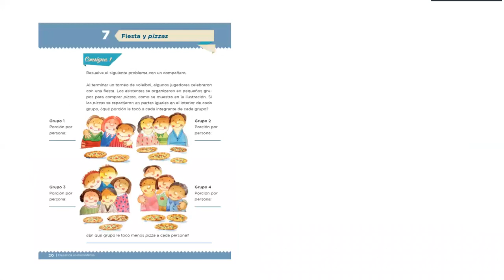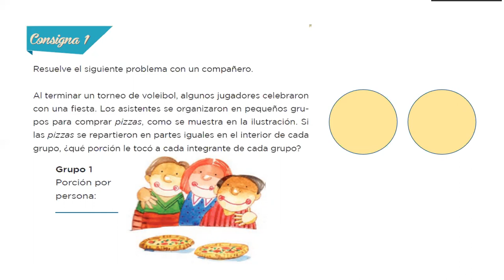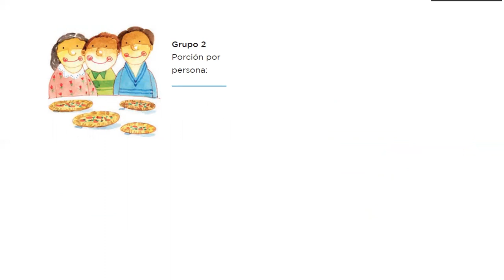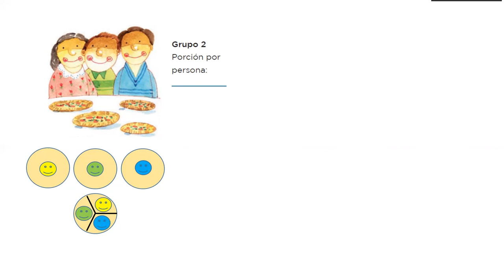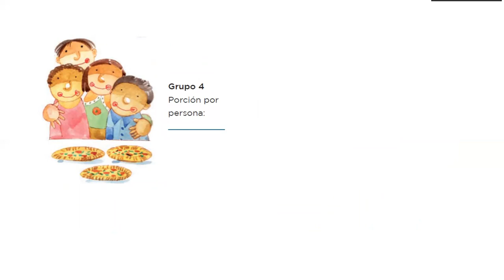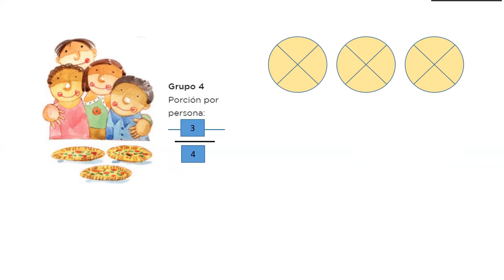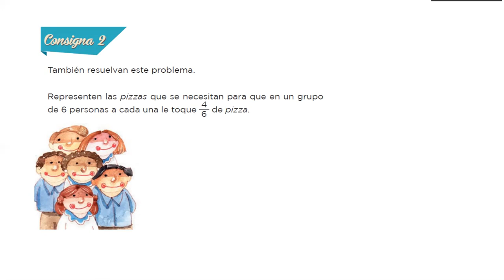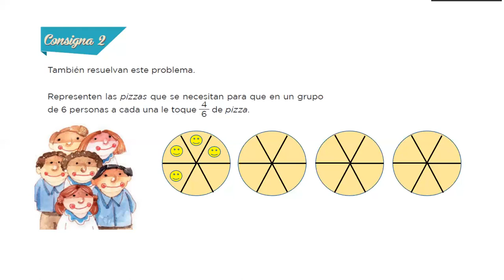Primaria Cuarto Grado. Desafíos matemáticos. Bloque 1. Lección 7. Páginas 20-21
En este video analizamos y resolvemos las páginas 20-21, que corresponden a la Lección 7 del Bloque 1 del Libro de Desafíos Matemáticos Cuarto Grado de Educación Primaria.